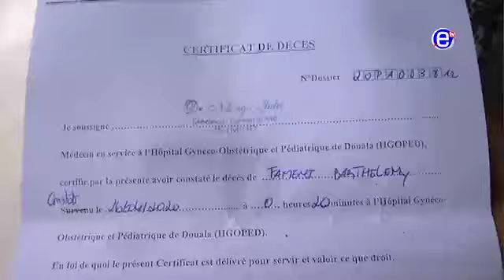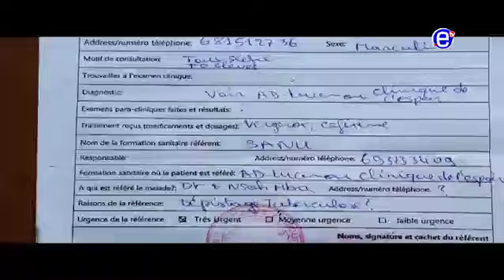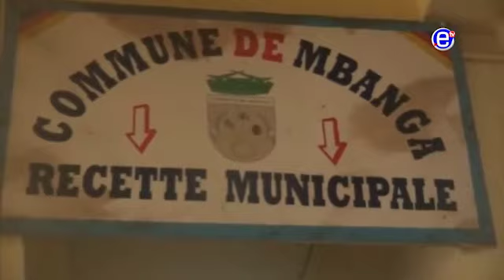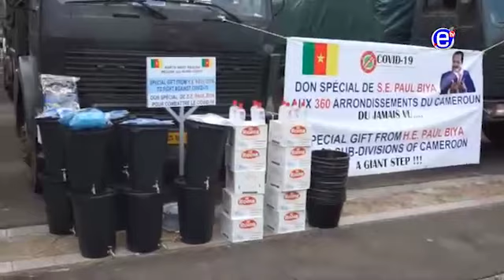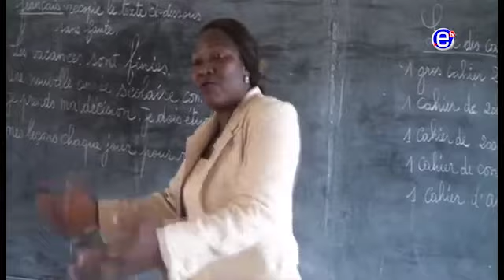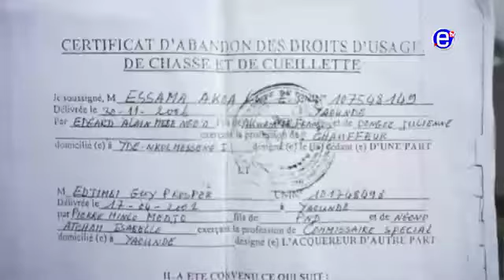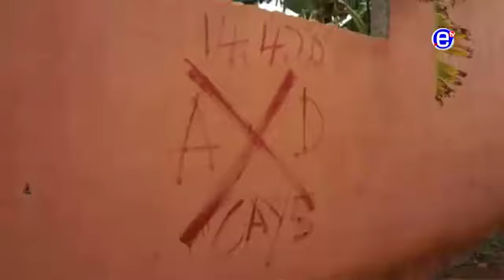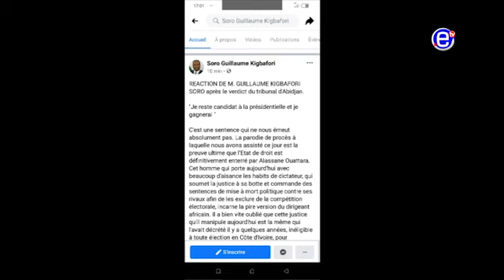JOURNAL 20H DU MARDI 28 AVRIL 2020 - ÉQUINOXE TV